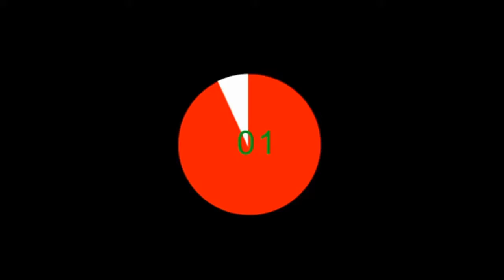Pastusiowy rekord Guinessa ZS 2 Nidzica